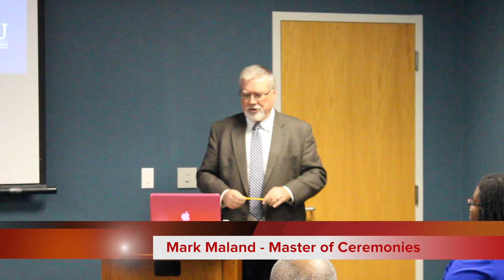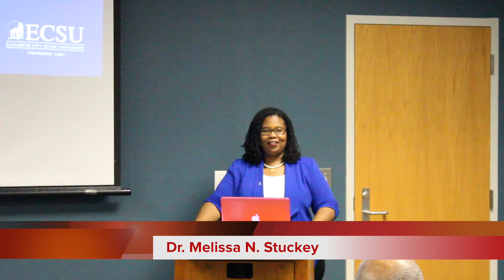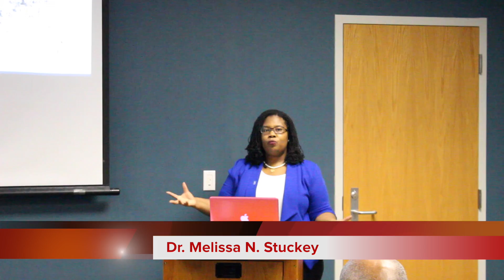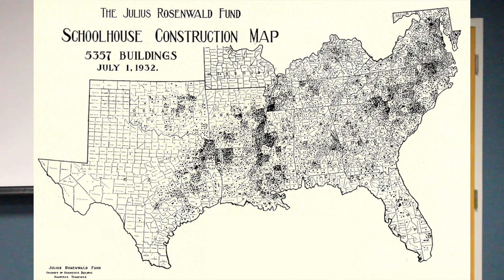Black History Program 2019 Rosenwald School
This is the short version of the Black History program at the Pasquotank County Library recorded on February 21, 2019.  A Collaboration of a Dream.  Julius Rosenwald & Booker T. Washington with our speaker Dr. Melissa Stuckey, Assistant Professor at Elizabeth City State University.